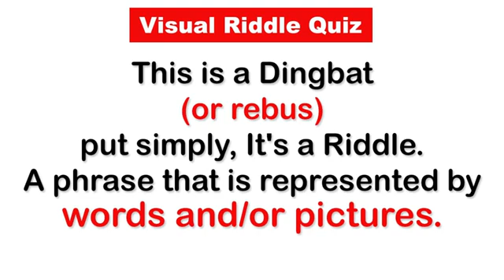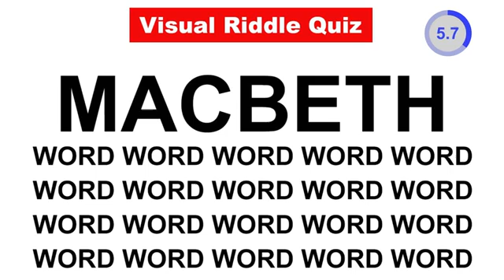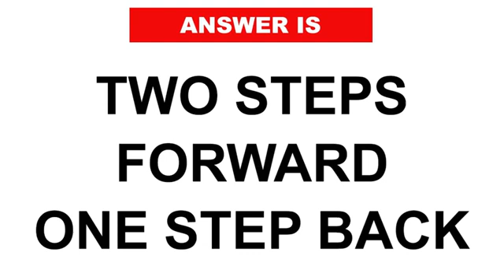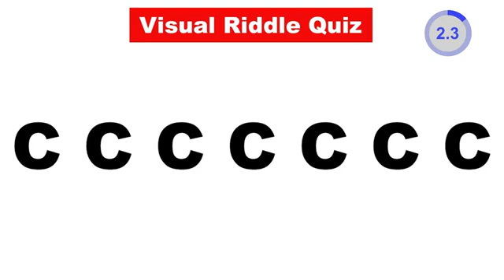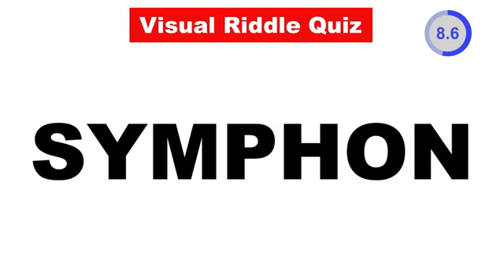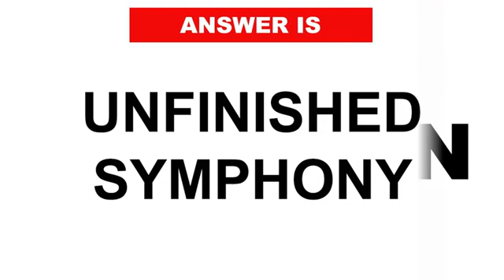Visual Riddle Quiz, 99% Will Fail To Answer | Logical Brain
Logical Brain presents, Visual Riddle Quiz. There are all together, Only A Genius Can Get 10/10 In This Riddle. Let's try it out.